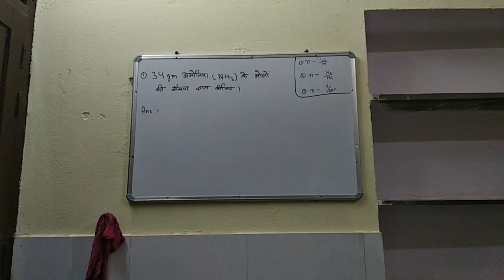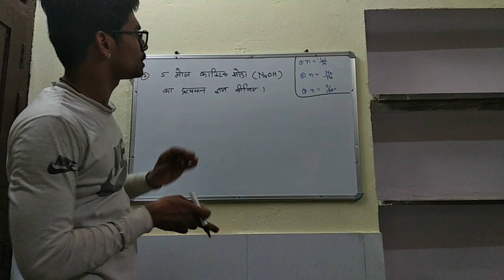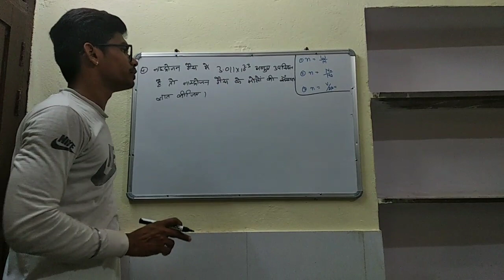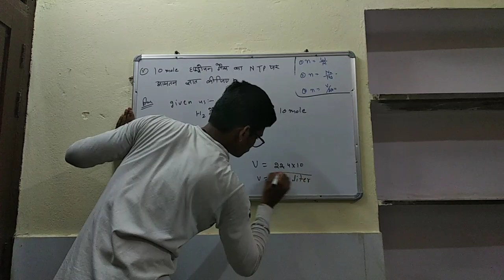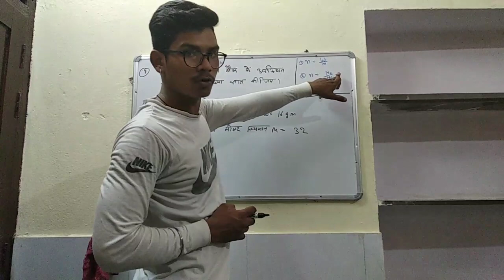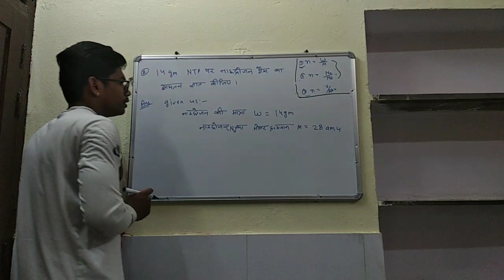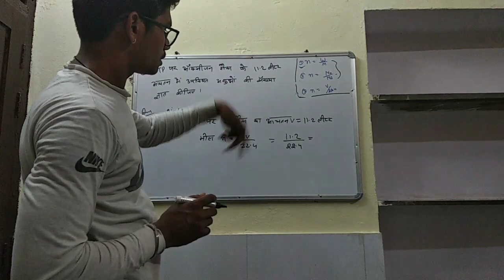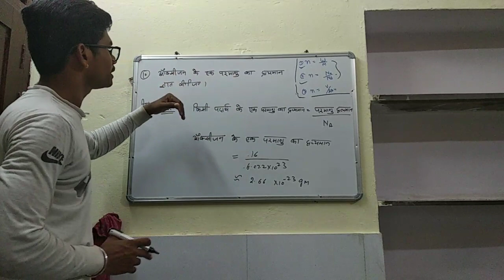Mole concept part-2 Numerical related to moles by lokesh khatik | EMC IQ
Hello everyone, in this video we will do numerical related to mole . We can easily solve mole questions by using formulas.
I have already told about mole concept and it's formulas in last video.
If you didn't watch mole concept part-1 then please watch it otherwise you cannot solve mole questions.
I am giving mole concept part-1 link their

I hope that you will learn mole questions.